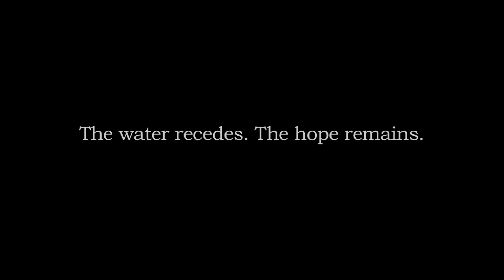High School Years: Bracelets for Japan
The earthquake in Japan has devastated more than half the population. One of the most sophisticated countries in the world is trying to rebuild itself while still in the midst of an epic disaster. Their population shows heavy resilience and continue to work hard to put themselves back on their feet. Support them! The waters recede. The hope still remains.

Actor(s)/Reporter(s): None
Camera(s): BBC, FOX, The White House, NHK.
Editor(s): David Li
Audio: Fahrenheit by Immediate Music

Interviewee(s): None